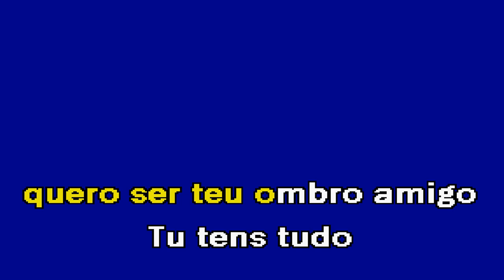COMO ANTES Jota Karaoke